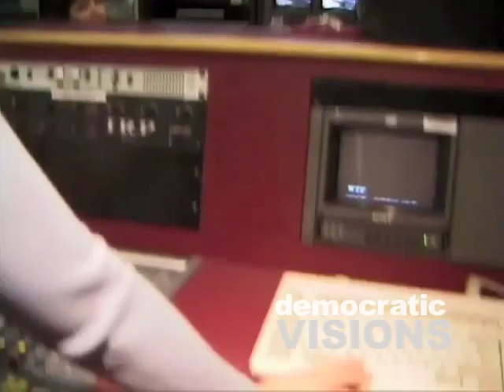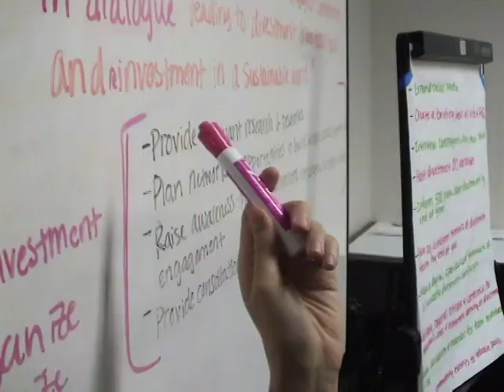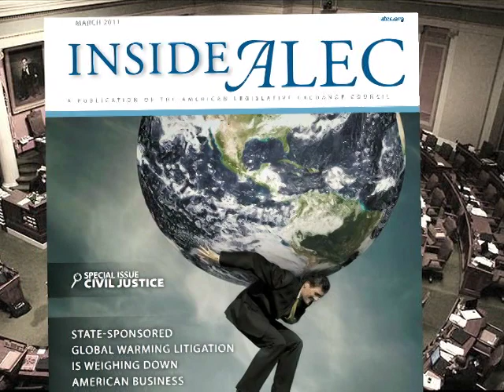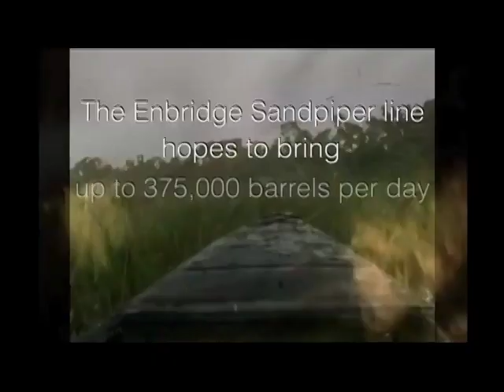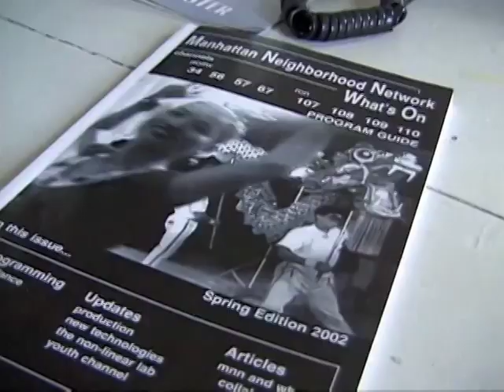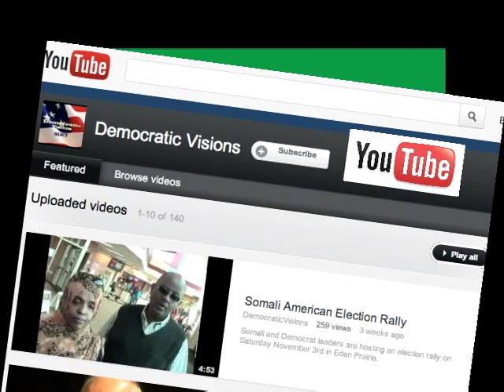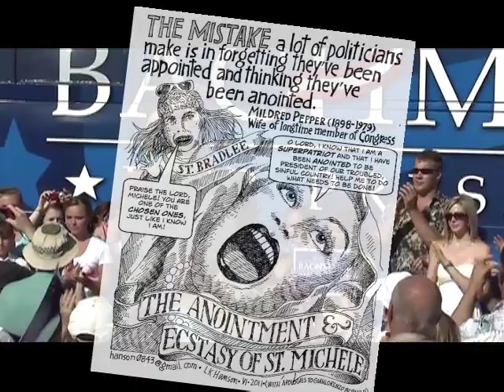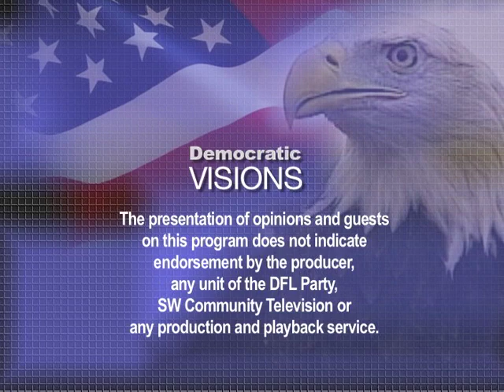Democratic Visions: Spring 2015 Edition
On this edition of Democratic Visions: (1) MN 350's divestment initiative, Senator John Marty and Honor the Earth speak out on pipeline and environmental issues; (2)   Media Mike Hazard reflects on his new documentary about film maker and champion of cable access television George Stoney; (3) the Junk Yard Democrats retreat to the DFL Botanical Garden for respite and reflection provided in part, by the cartoons of L.K. Hanson.